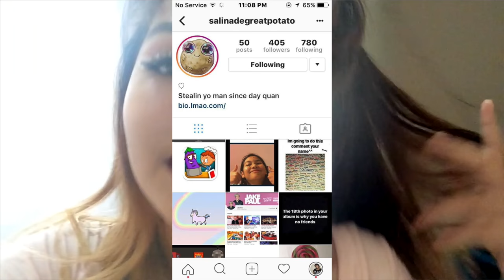VERY ICONIC BESTFRIEND DOES VOICEOVER (IM CRYING)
hope u enjoy SISTERS : )
SOCIAL MEDIA BABES
FAQ:
Are you fillipino? noooo im malaysian x